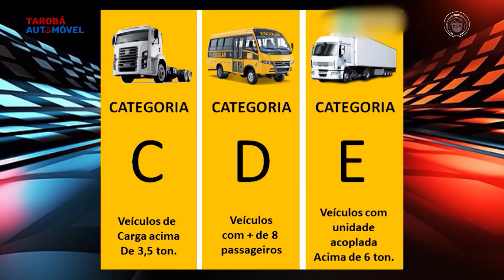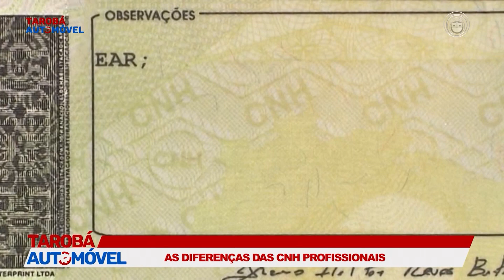27-04-24 TAROBÁ AUTOMÓVEL BL 02